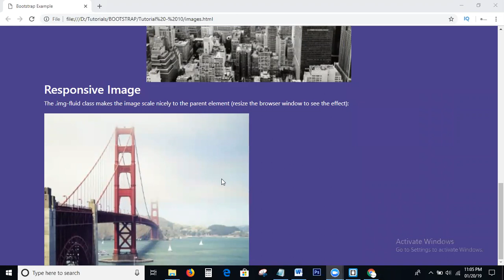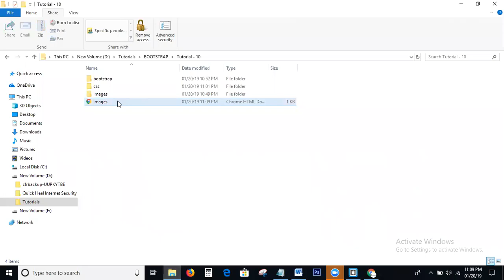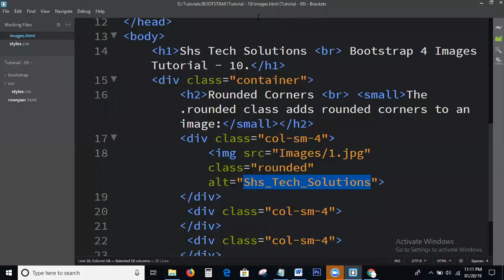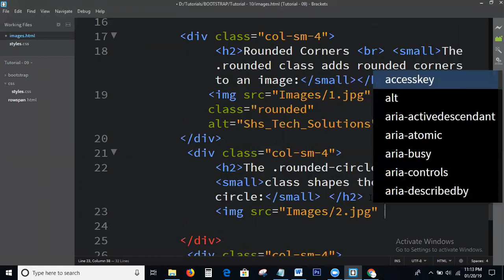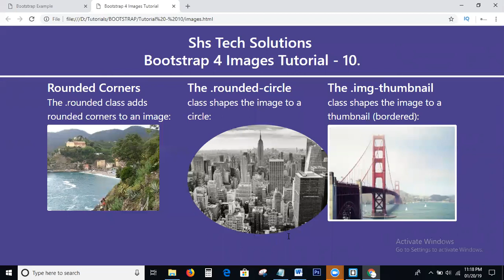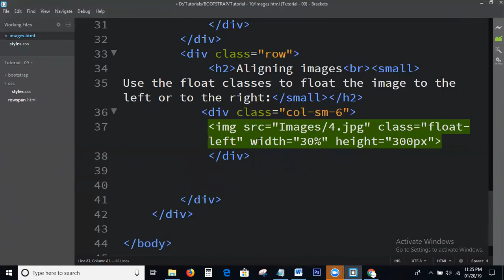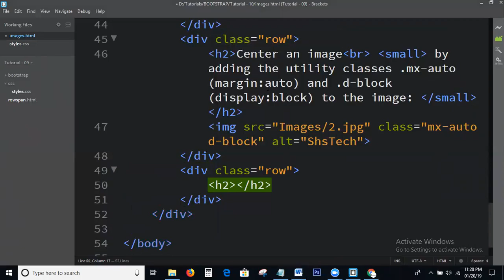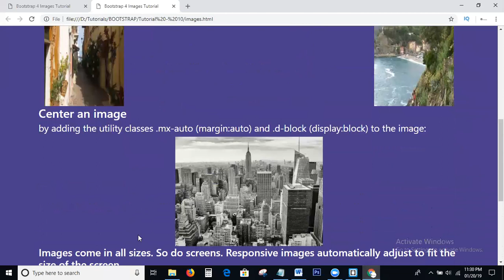Bootstrap 4 Tutorials - 10 | Bootstrap 4 Images | Bootstrap 4 Responsive Images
Today in this tutorial we discuss on the topic is :
Bootstrap 4 Images:
Rounded Corners
The .rounded class adds rounded corners to an image:
Circle
The .rounded-circle class shapes the image to a circle:
Thumbnail
The .img-thumbnail class shapes the image to a thumbnail (bordered):
Aligning Images
Float an image to the right with the .float-right class or to the left with .float-left:
Centered Image
Center an image by adding the utility classes .mx-auto (margin:auto) and .d-block (display:block) to the image:

Responsive Images
Images come in all sizes. So do screens. Responsive images automatically adjust to fit the size of the screen.
Create responsive images by adding an .img-fluid class to the img tag. The image will then scale nicely to the parent element.